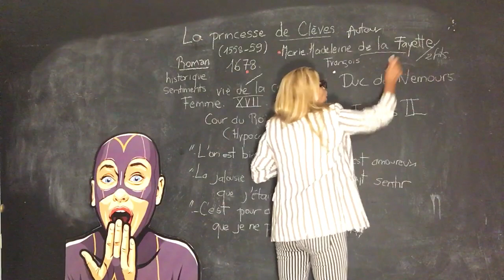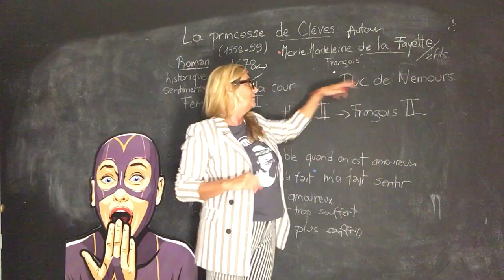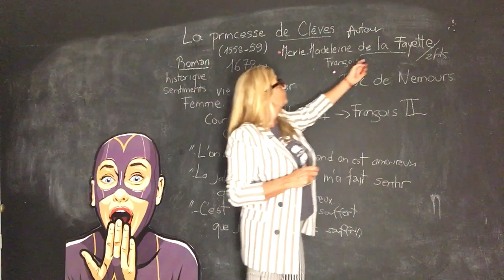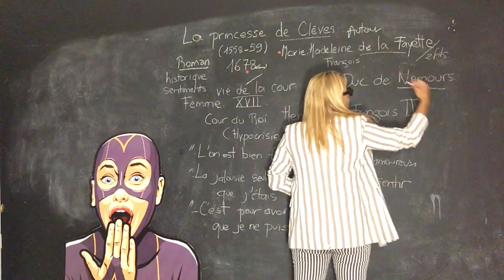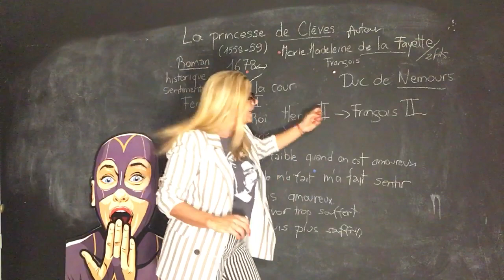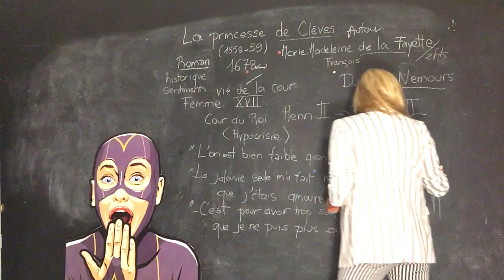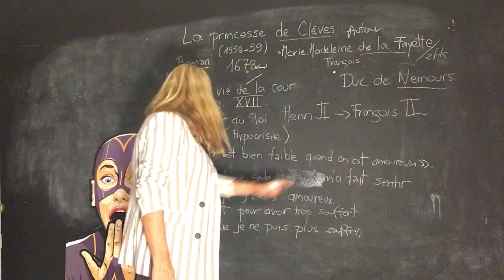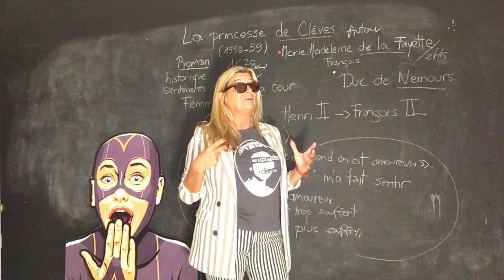La princesse de Clèves - Étude de l'auteur Madame de La Fayette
Pour soutenir la chaine momaschool  : connectez-vous au site :@momaschool
Je vous accompagne comme un soutien scolaire. Vous trouverez des astuces pour bien comprendre. Rien n'est compliqué dans la vie! Écoutez et appliquez les règles! C'est si simple ! Moma qui vous aime! Astuce ! Savoir rédiger les réponses aux questions .
CHAINE EDUCATIVE
 Bonjour
Afin de bien réussir vos devoirs et leçons de Français (orthographe, grammaire, conjugaison,  les genres littéraires, les registres littéraires les mouvements littéraires, vocabulaire, méthode pour les commentaires composés...) Je vous accompagne gratuitement comme un soutien scolaire. Vous trouverez des astuces pour bien comprendre. Rien n'est compliqué dans la vie ! Écoutez et appliquez les règles! C'est si simple!